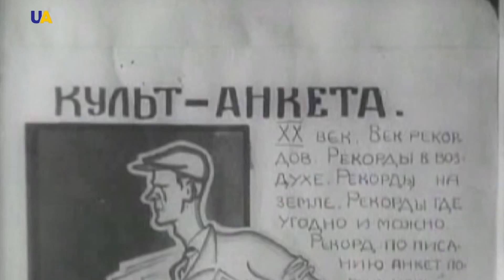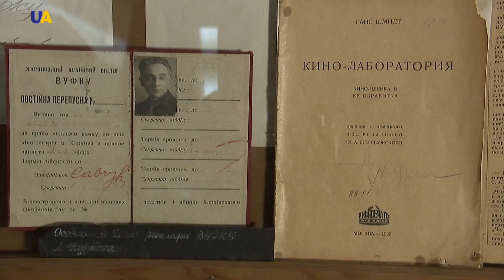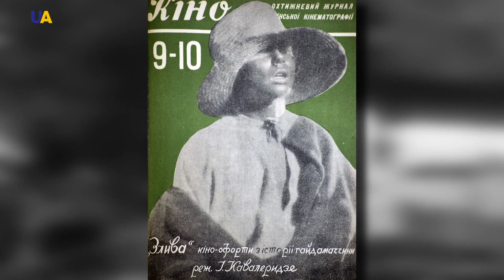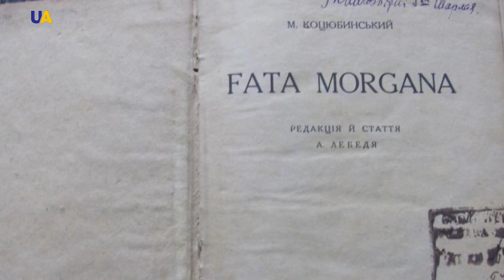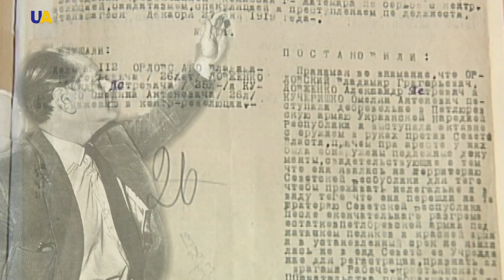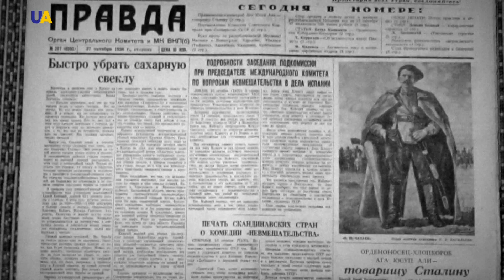Український кінематограф 20-30-х років | Пишемо історію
Український кінематограф, який неодноразово дивував світового глядача, почав бурхливо розвиватися в 20-х роках минулого століття.
Саме цей період позначився кількісним зростанням української кінопродукції, розширенням тематики, збагаченням жанрової палітри, приходом талановитих режисерів, операторів та акторів.
Такі позитивні зрушення були зовсім не випадковими.
Їм, зокрема, сприяв автономний статус вітчизняного кінематографу.
З 1922 року в Україні почало діяти ВУФКУ - Всеукраїнське фотокіноуправління, яке було самостійною господарською і юридичною одиницею.